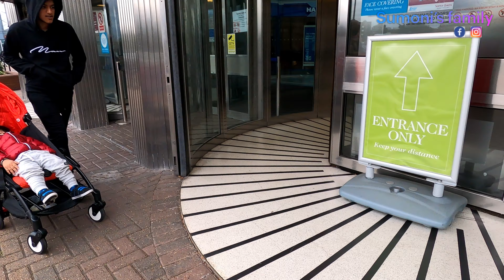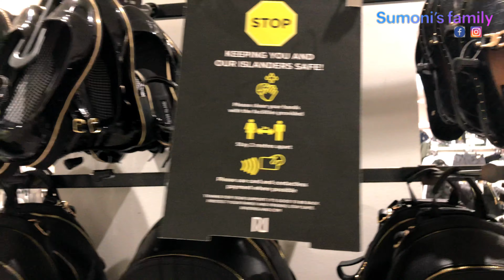Surrey Quays Shopping centre ||Vlog #30